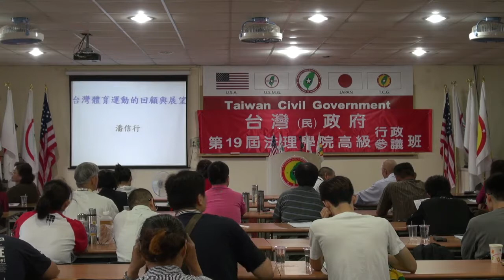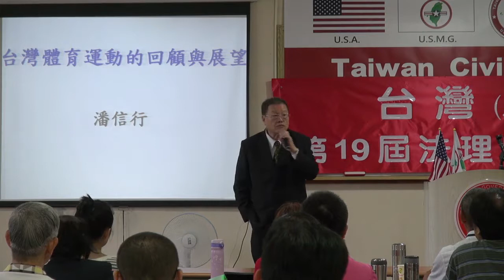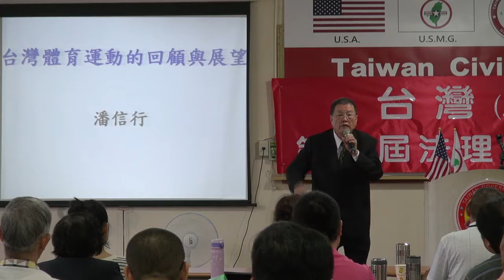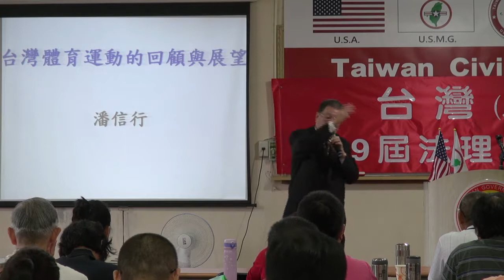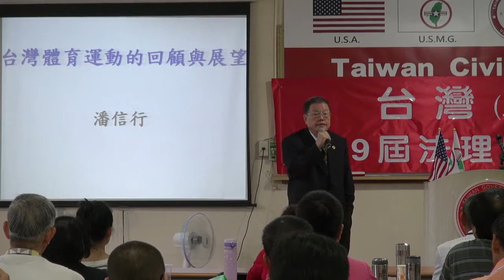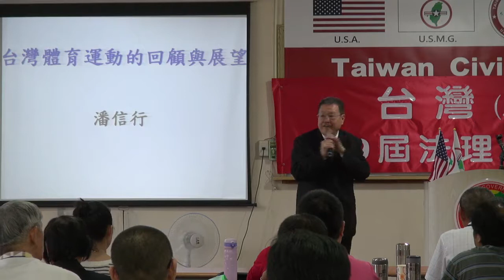131005-4a-台灣體育運動的回顧與展望-潘信行-台灣(民)政府第19屆高級行政參議班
131005-4a-台灣體育運動的回顧與展望-潘信行-台灣(民)政府第19屆高級行政參議班